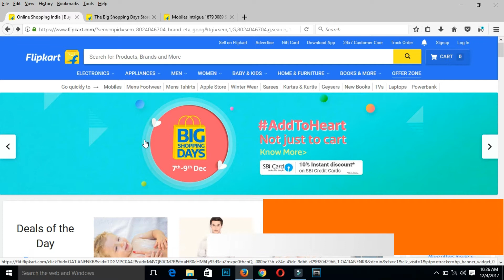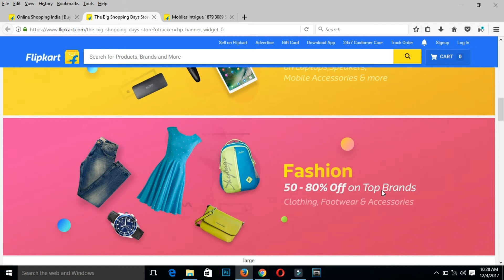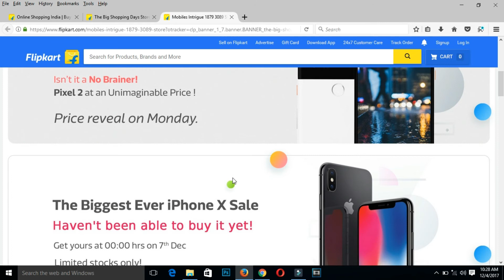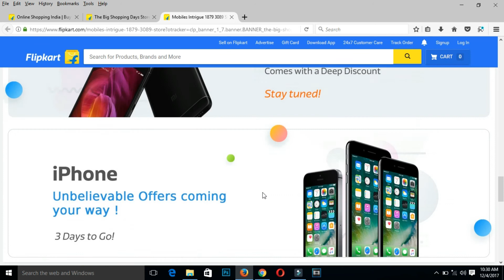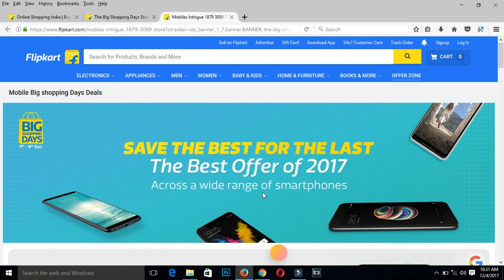FLIPKART Big Shopping Days Sale | Heavy Discounts ( Pixel 2, Xiaomi Redmi Note 4,MI A1,Galaxy S7)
FLIPKART Big Shopping Days Sale | Heavy Discounts on Mobiles ( Xiaomi Redmi Note 4,MI A1,Galaxy S7)

Queries Solved:-
Big discount on Pixel 2
google pixel 2 vs one plus 5t
google pixel 2
Big Discount On Iphones
Big discount on Mi A1 phone
big discount on samsung galaxy s7
big discount on sbi credit and debit cards
big dicount on infinix zero pro
sale redmi 5a for only 4999 rs
flash sale of redmi 5A
Moto Phones
big discount on Redmi Note 4
Samsung phones
big sale of iphone x